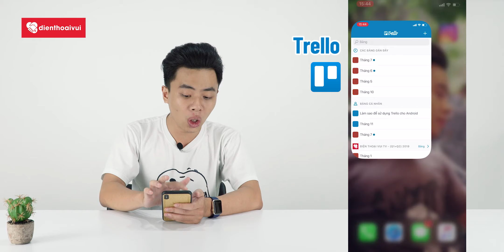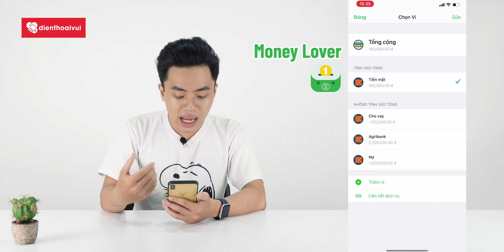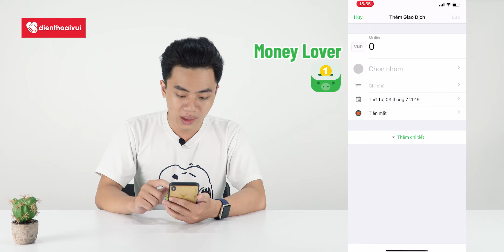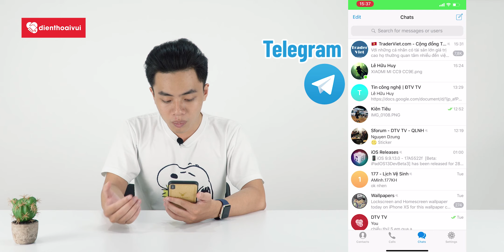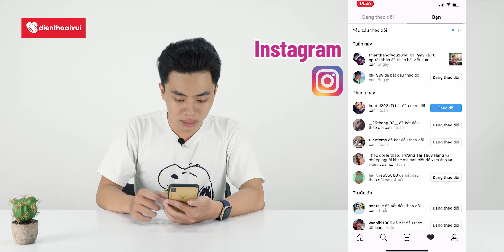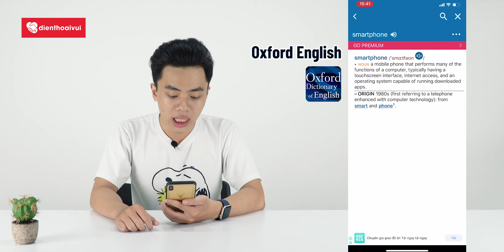Điện thoại iPhone của Thịnh Tu có gì?